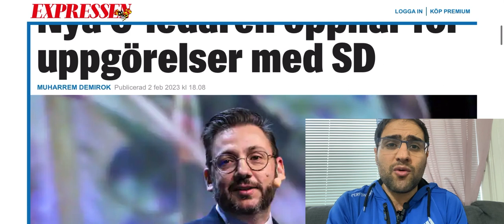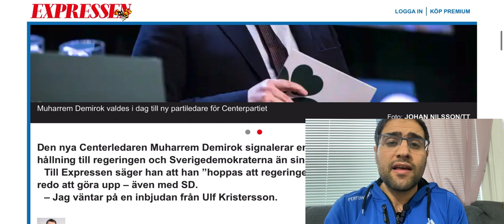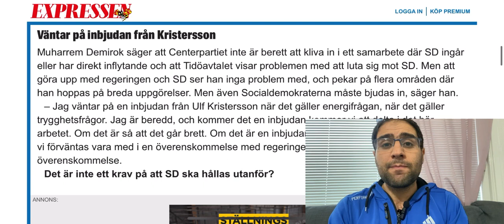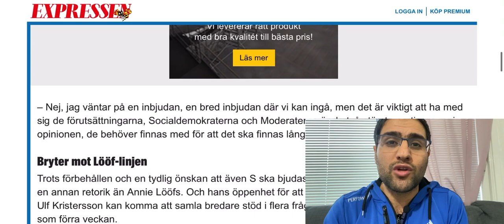السويد| رئيس حزب الوسط الجديد يثير الجدل و الشكوك